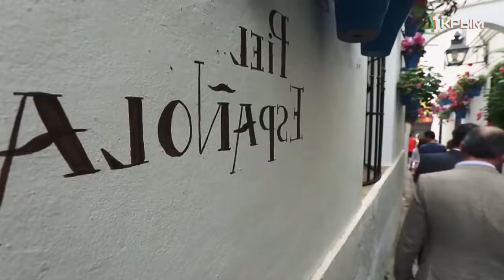Кто наводит красоту в симферопольских двориках? О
Ответы на эти и другие вопросы вы найдёте в эфире развлекательной программы «Утро нового дня». Ведущие Александра Карнович и Артём Андроновский выяснили, откуда в городе появились змеи, насколько безопасны пляжные аттракционы и рассказали о самых интересных новостях.